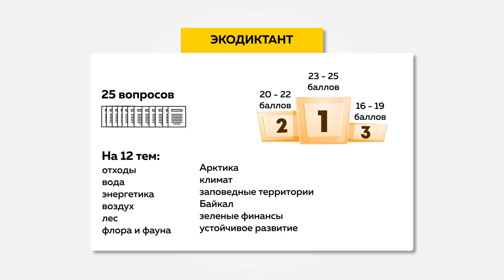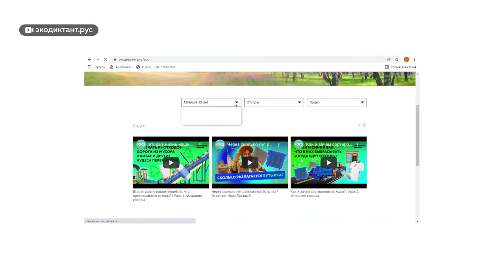Акция «Экодиктант» набирает обороты и стартует в статусе международной сразу в 12 странах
Третий раз в России и первый  во всем мире. Акция «Экодиктант» набирает обороты и стартует в этом году вновь. Изменения коснулись не только формата, но и вопросов, а также участников. На что стал похож экологический тест – это  легкий опрос или  все же ЕГЭ?